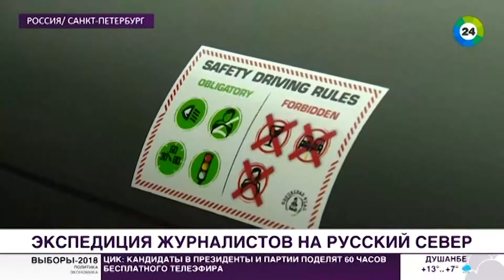Телеканал «МИР 24» об экспедиции